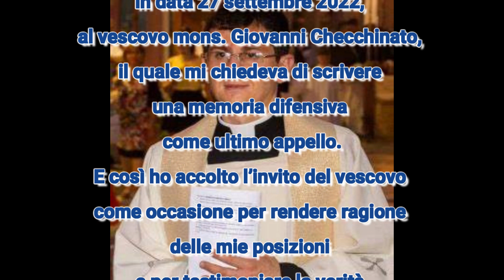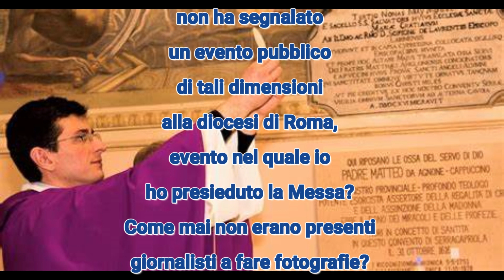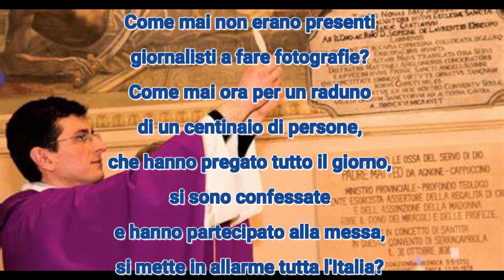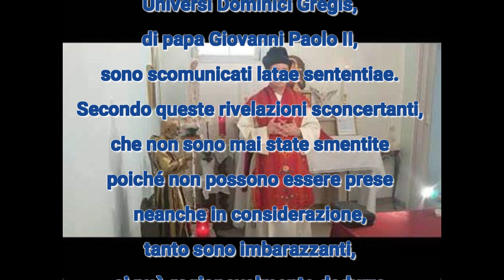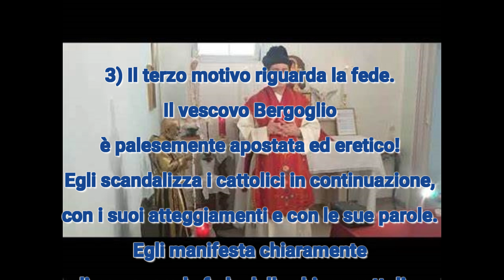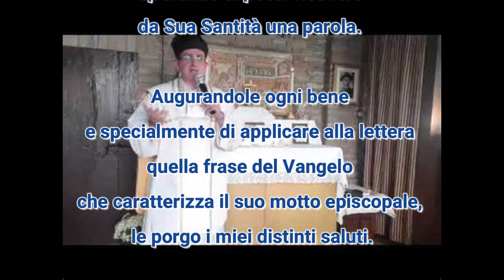DON ENRICO BERNASCONI - MEMORIA DIFENSIVA O APOLOGIA DI ME STESSO E DEL PICCOLO RESTO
IL POST DI DON ENRICO BERNASCONI A SEGUITO DEGLI ATTACCHI SUBITI